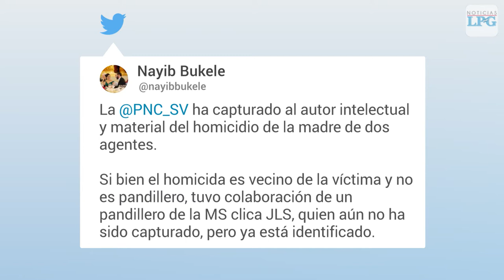Asesinan a madre de dos policías en Sonsonate